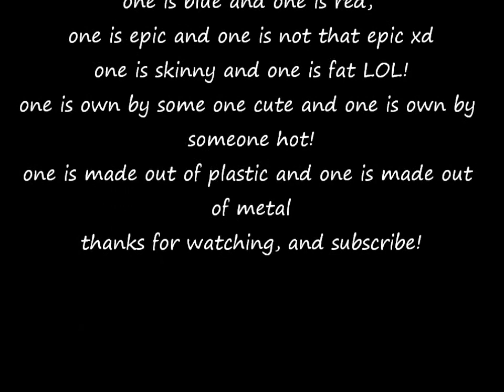The Zero-G version Dragoon!!!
I have no idea what to say... 0:08 epic fail...
song: round after round
from zero g episode 16